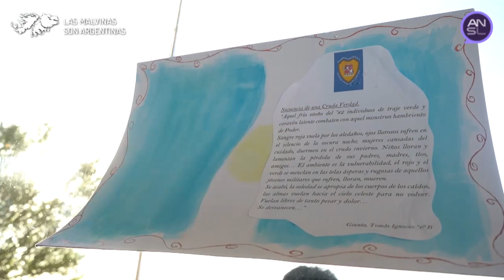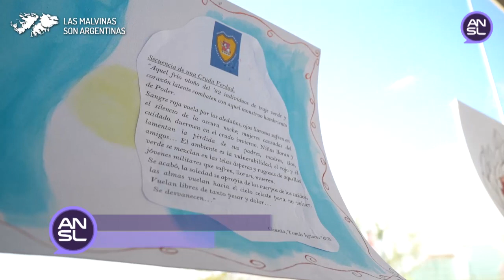Estudiantes de la Escuela Secundaria de Arte N°2 "Nicolás Antonio de San Luis"